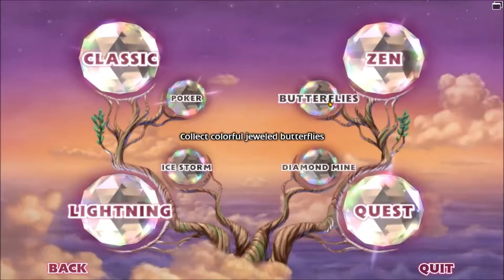Bejeweled 3 - ( RELAXATION IN A VIDEO!?! )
Hello everybody.

           In this video, I play a few rounds of a older game called

            Bejeweled 3. Bejeweled 3 is a now somewhat old puzzle game

            where the point of the game is to match 3 or more of the same

             colored gem to get points.

            I hope that you find some entertaining value in the videos

            that I make. If you do enjoy this video make sure to show

            some love and slap that like button. Don't forget, I do read

            telling me what you thought about the video or leave any

            ideas for the future ( if you want to ).

            I post/upload to my channel every Saturday.

            Where ever you are, God bless you, I hope your having a good

            morning, evening, afternoon, or night and i'll talk to you guys

            again next time.

                                                    Your's truly,
                                                                        Smith

[T-Mass]

[Enthic]

Thank you so much for taking the time out of your day to watch my
videos, it means a lot.

NW-700 NEEWER ( Realtek High Definition Audio ) Microphone